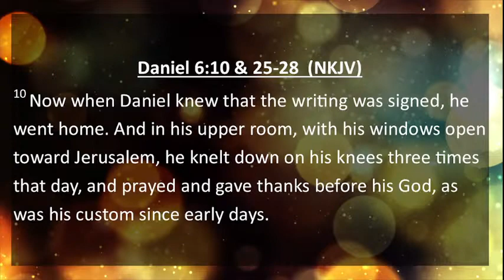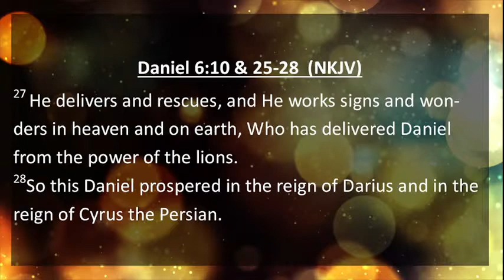Good habits in bad seasons